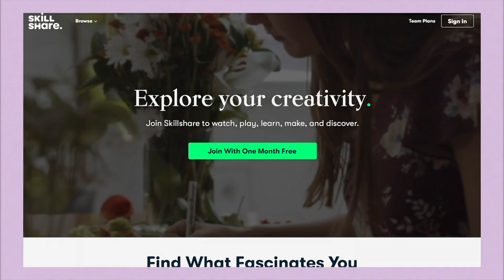how to do college when ur tired and unmotivated *realistic advice*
thanks to my besties at skillshare for sponsoring this video! the first 1,000 people to use this link will get a 1 month free trial of skillshare procrastinating? unmotivated? just plain tired? here's some realistic, honest advice on how to get ur homework done and be a good student when u literally don't want to :)))

fReQuEntLy aSkEd quEsTiOnS:
what grade are you in? college senior ahh
what college do you go to? penn state wooOoOoo
will you marry me? jk no one asks this

yeet bye,
sydney ;)